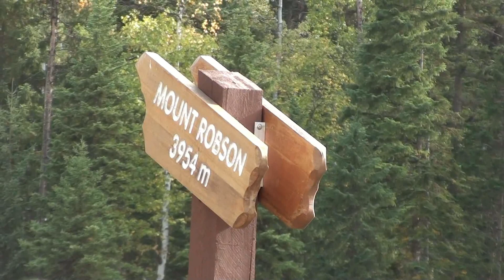Wildlife West Canada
Highlights of our West Canada Tour.